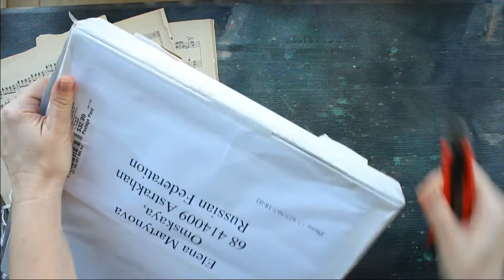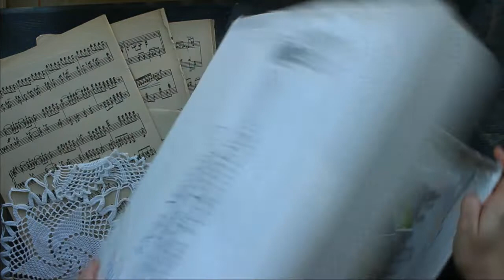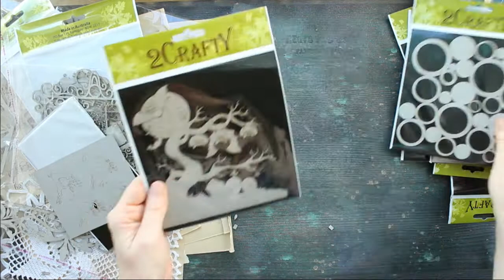DT box from 2 Crafty Chipboard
Обзор дизайнерской посылки от австралийского производителя чипборда